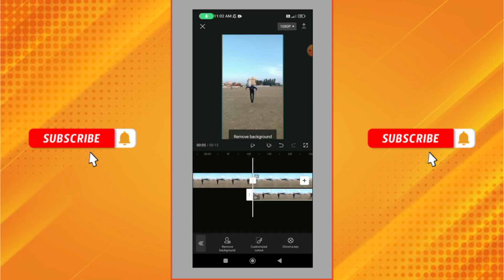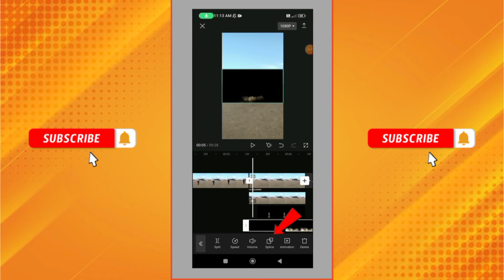Dharti m gayab hone bali, new trick 2023 ! how to invisible.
hello dosto. hamre chennal pe apka
swagut hain !

dosto aap sbhi ke liye? 😱😱 ek photo ki free editing! 😱😱😱
aap sbhi log ek ek photo bhej skte ho?
kisi bhe app per !   neche link hain 👇👇

dharti m gayab hone bali, new trick 2023
dharti m gayab ho jao
how to invisible
Deewar me gayab video
Invisible effect video
Gayab hone wala video
Kinemaster
Tutorial kinemaster
Kine master
New kinemaster tutorial
Best tutorial kinemaster
VFX Effect
Green Screen video tutorial
Android kinemaster tutorial
Gayab kaise ho jaye
invisible video kaise banay
debbar m kaise gayab ho jaye

... my Instagram link 👇 I'm on Instagram as @harse_editor_09. Install the app to follow my photos and videos.